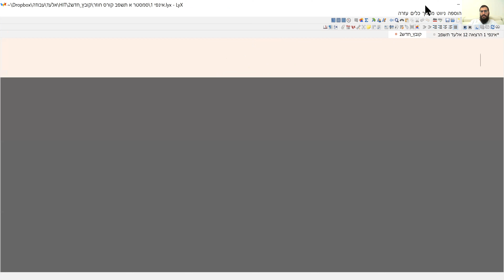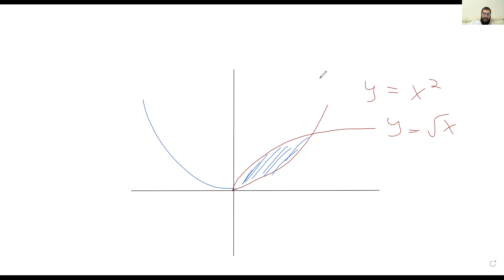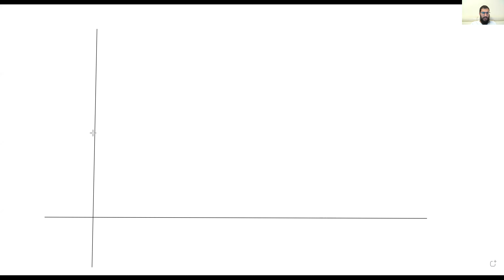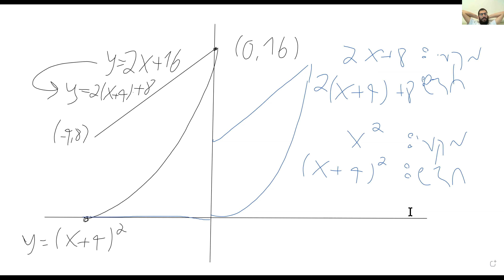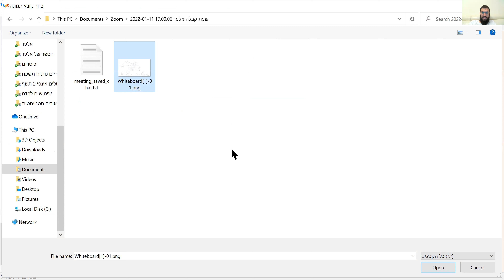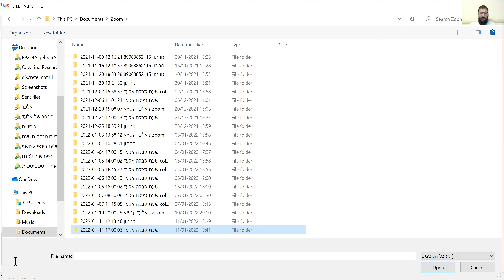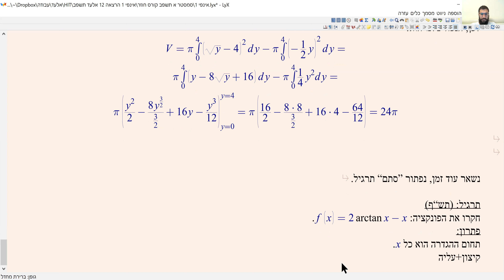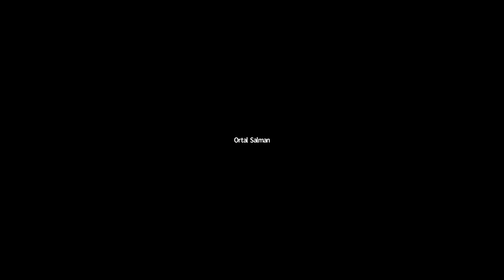אינפי 1 הרצאה 12 hit תשפ"ב - נפח גוף סיבוב, סביב הצירים וסביב ישרים המקבילים לצירים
נפח גוף סיבוב.